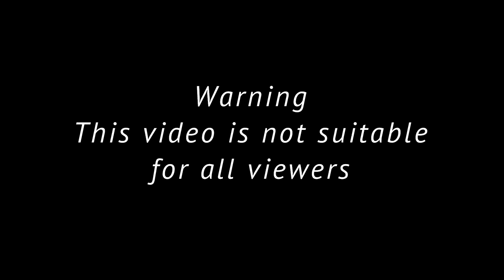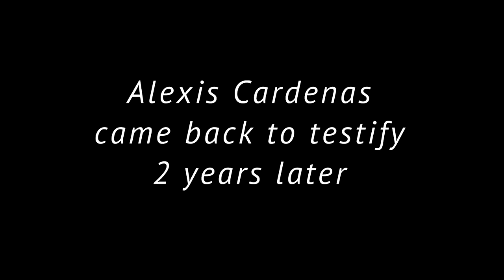"I ASKED SATAN TO COME INSIDE" Shocking Testimony!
DELIVERANCE RESOURCES
Need Deliverance?